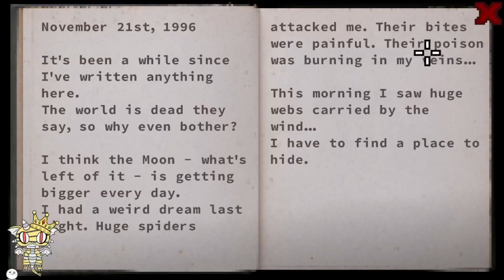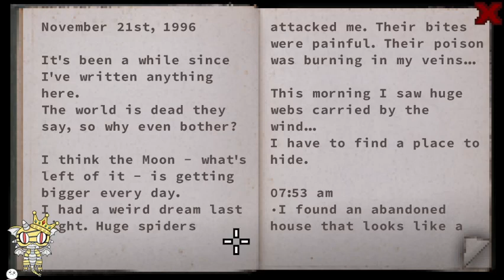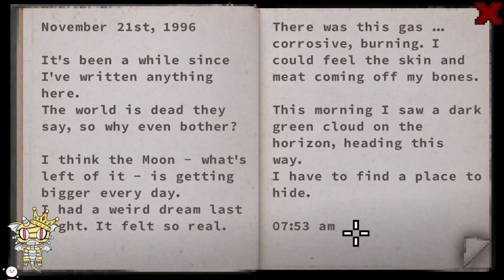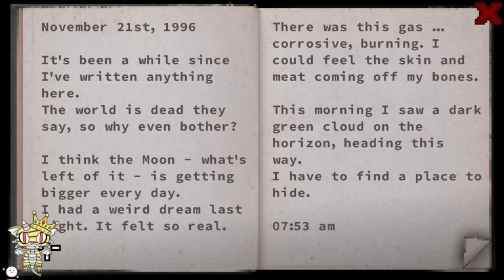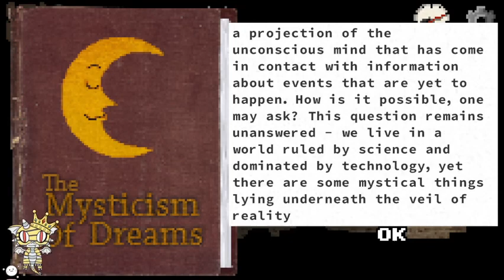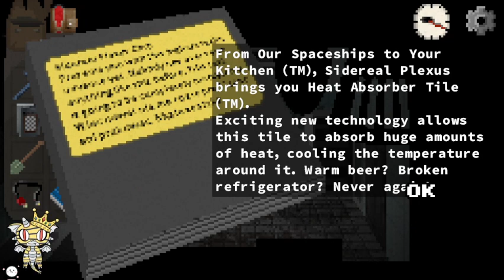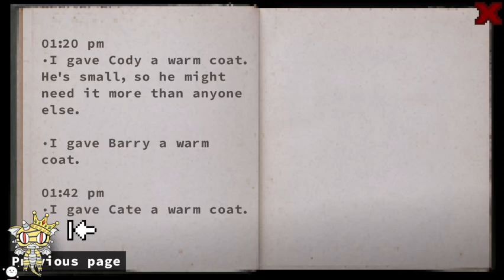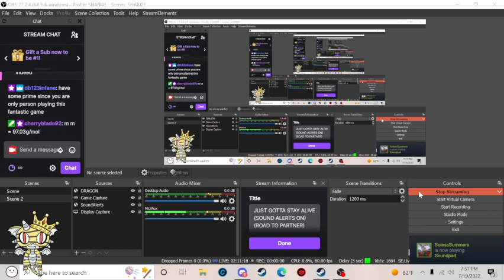JUST GOTTA STAY ALIVE (SOUND ALERTS ON) (ROAD TO PARTNER)